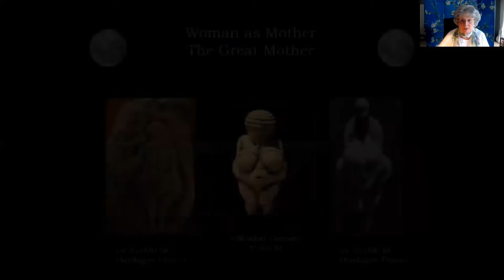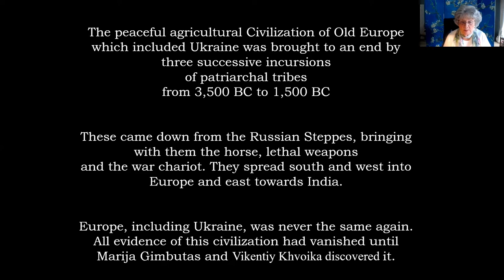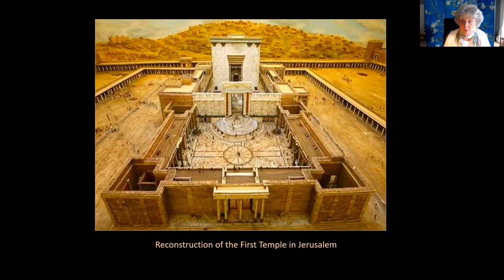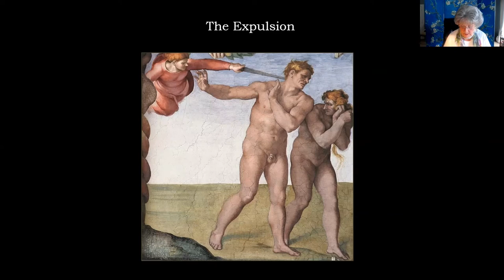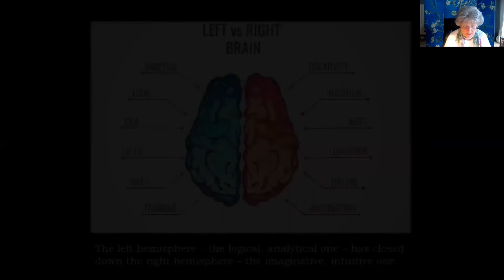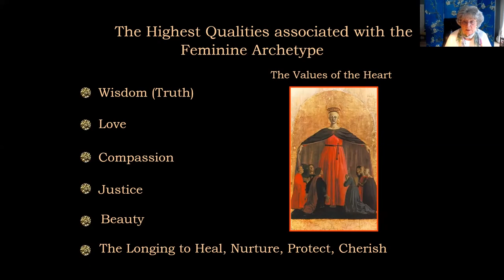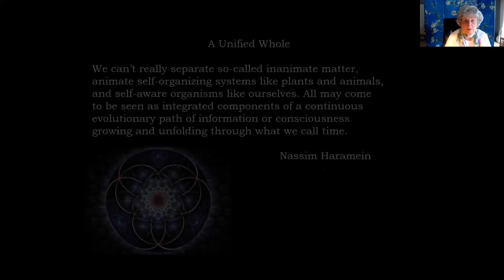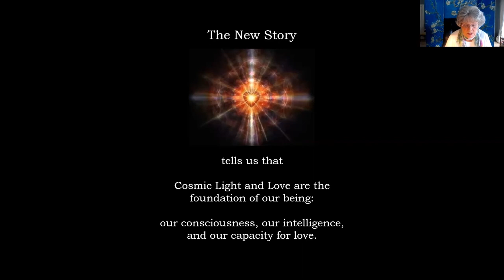Anne Baring, Birthing a New World | Saturday 2 April | Kaylo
Why do people feel, think and act the way they do? How well do you understand human nature? Did you know that emerging science, such as quantum physics, is heralding a new paradigm showing how we are all connected with each other, and with nature and the cosmos, at the deepest level?

We are at a crossroads, faced with the need to make a choice: do we continue on the unconscious path we have been on for thousands of years or do we choose a different path and a different vision of reality to guide us?

Join scholar, Jungian analyst and cosmic poet Anne Baring for this fascinating talk tracing how we lost our former profound relationship with nature and the cosmos during the Solar Era (2000BC-2000AD), and with it the Feminine Principle, leading to the ecological and spiritual crisis the world is now facing. As the thinking changes and new science is offering us a revelation in our understanding of reality and our own nature, she points to the re-emergence of the Divine Feminine as our saving grace.